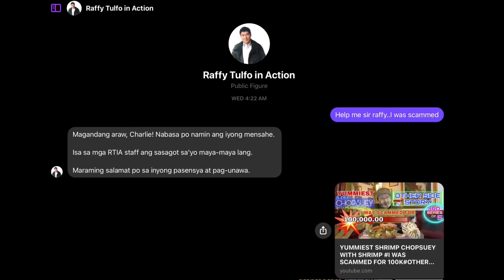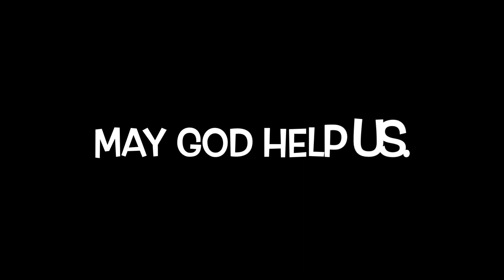UPDATE PART 1#RAFFY TULFO IN ACTION I WAS SCAMMED BY MOROCCAN ALIEN FOR 100,000# OTHER SIDE STORY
I DECIDED TO BRING THIS SCAM TO RAFFY TULFO IN ACTION BECAUSE THE MORROCAN ALIEN IS THREATENING ME OF CYBER CRIME IF I POSTED HIM IN MY VLOG AS IF HE WANTED ME TO KEEP FROM WARNING THE FILIPINO PEOPLE OF HIS STRATEGY OF SCAMMING . I REALLY PITY SO MUCH FOR OTHER PEOPLE LIKE ME THAT HE MUST HAVE VICTIMIZED ALSO ESPECIALLY NOW THAT LIFE IS VERY HARD AND DIFFICULT BECAUSE OF PANDEMIC. I KNOW SIR RAFFY , YOU WILL BRING THIS SCAM INTO LIGHT TO THE WORLD BECAUSE OUR KABABAYAN OFW  IS IN THE WHOLE WORLD .THEY HAVE TO BE WARNED AND OUR FILIPINO PEOPLE HERE FROM THIS KIND OF SCAM. THE PEOPLE MUST BE WARNED EITHER HE OR SHE IS FILIPINO OR ANY OTHER NATIONALITIES THAT IS LIVING CONFIDENTLY IN OUR COUNTRY. HE IS DAMAGING THE GOOD IMAGE OF OUR COUNTRY THAT IS KNOWN TO BE MORE FUN IN THE PHILIPPINES AND THE MOST LOVING PEOPLE IN THE WORLD AND EVEN THE MOST HOSPITABLE .IF JOLLIBEE TOWALYA BECAME HEADLINE WORTH ONLY FOR HUNDREDS OF PESOS . , HOW MUCH MORE THIS THAT IS A HUNDRED THOUSAND PESOS? PLEASE SIR RAFFY, HELP ME AND THE PEOPLE THAT HE MIGHT HAD VICTIMIZED THAT HAVE NO VOICE BECAUSE THEY WERE SILENCED BY HIS SO CALLED THREAT OF BREACH OF CONTRACT THAT HE IS EVEN USING AGAINST ME . AND THE PEOPLE ESPECIALLY FILIPINO THAT HE WILL VICTIMIZE IN THE FUTURE. LET THIS BE A PUBLIC AWARENESS JUST LIKE THE BRAVE WOMAN I ADMIRED FOR CALLING PUBLIC AWARENESS ABOUT THE JOLIBEE TOWALYA.